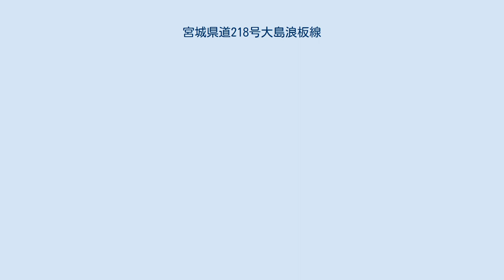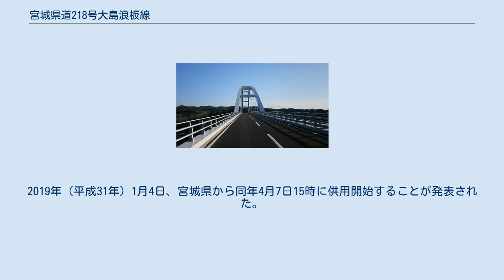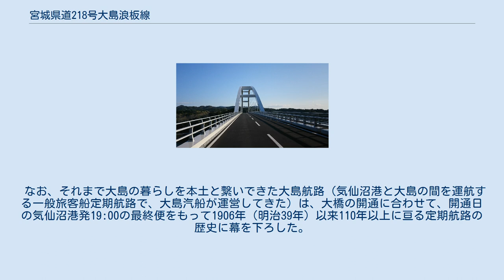宮城県道218号大島浪板線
宮城県道218号大島浪板線（みやぎけんどう218ごう おおしまなみいたせん）は、日本の東北地方の気仙沼市域を通る、宮城県の一般県道である。
 気仙沼市の離島大島と気仙沼市東部を結ぶ路線である。
気仙沼大島大橋（愛称：鶴亀大橋）の架橋工事が進められ、2019年（平成31年）4月7日に開通。
 2021年（令和3年）3月30日、気仙沼市磯草地内の760 mが開通し、宮城県道218号大島浪板線は全線開通した。
 気仙沼大島大橋（けせんぬま おおしま おおはし）は、宮城県気仙沼市の本土と離島である大島とを結ぶ道路橋である。
愛称は鶴亀大橋。
東北初の「離島に架かる橋」。
全長356m。
最大支間長は東日本で最長の297m。
 1967年（昭和42年）以来、大島への架橋は50年以上も望んで叶えられなかった悲願であったが、2011年（平成23年）3月中旬に東日本大震災が発生すると、日本に、とりわけ東北地方の太平洋側3県（“被災3県”）を中心とした地域に災害復旧復興の機運が湧き上がるなか、大規模被災時の孤立化が避けられない大島の置かれた状況も大きく変化し、「復興のシンボル」として宮城県を主体とした整備事業が推し進められる運びとなり、大震災からおよそ8年後、橋本体の着工からは約4.5年後の2019年（平成31年）4月7日に開通した。
架橋事業の費用は、橋単体で約60億円、総事業費は約270億円であった。
 2011年（平成23年）10月20日に宮城県庁で開催された第1回県道大島浪板線大島架橋設計検討委員会で、橋梁形式を中路アーチ橋にすることが決定された。
2012年（平成24年）4月に用地買収が始まり、2013年（平成25年）1月23日に大島架橋事業起工式が、2014年（平成26年）11月15日に橋梁本体の起工式が行われた。
また、本体工事起工式では施設の名称と愛称名が発表された。
 2017年（平成29年）3月29日12時30分、気仙沼大島大橋の架設が完了、10月17日に本体工事が終了した。
2019年（平成31年）1月4日、宮城県から同年4月7日15時に供用開始することが発表された。
 なお、それまで大島の暮らしを本土と繋いできた大島航路（気仙沼港と大島の間を運航する一般旅客船定期航路で、大島汽船が運営してきた）は、大橋の開通に合わせて、開通日の気仙沼港発19:00の最終便をもって1906年（明治39年）以来110年以上に亘る定期航路の歴史に幕を下ろした。
 橋の年表 気仙沼大島大橋に関するカテゴリ: